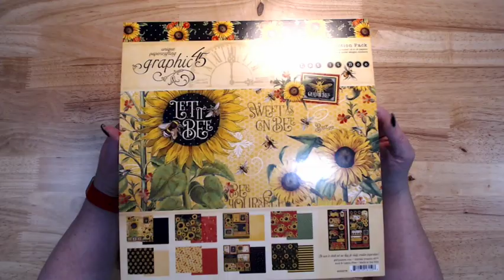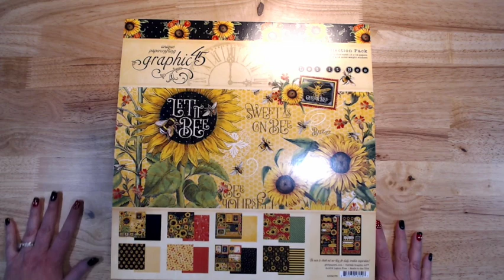Photo Cube Box Featuring Graphic 45 Let It Bee Walkthrough and Tutorial - CCC Design Team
Hello! I'm back with a new project! I have made an acetate photo cube box. This was inspired by a photo cube box we gave my grandpa when I was a kid. I just always thought it was so neat! Get your supplies below:

Acetate (you will need 5 sheets)

The metal corners are also Tim Holtz and came from my stash.